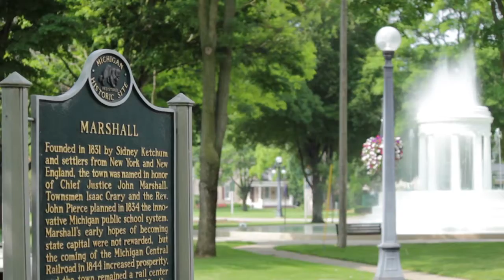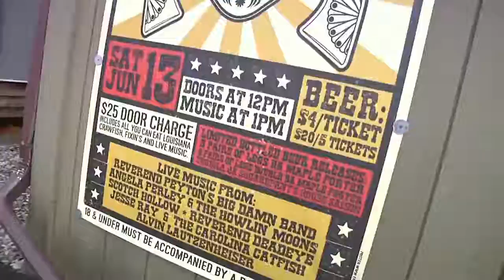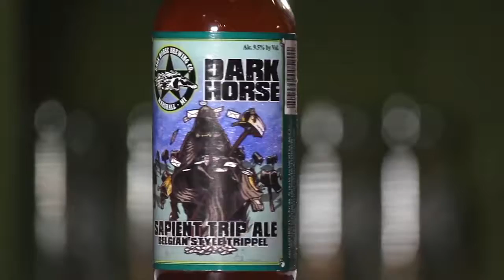Dark Horse Brewing Co. | Episode 2 | Season 1 | Pure Brews America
The Pure Brews Team travels to breweries all across the great state of Michigan. In this segment our hosts Ryan Terpstra and Shannon Long take us for an inside look at Dark Horse Brewing Co. in Marshall, MI